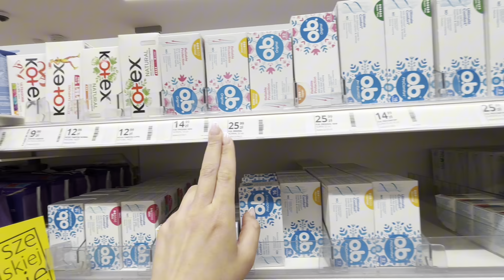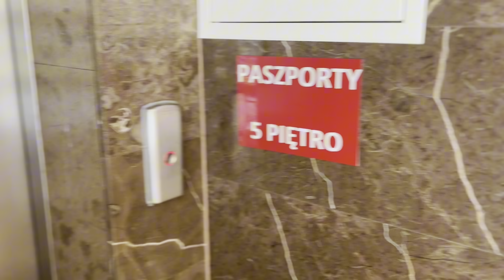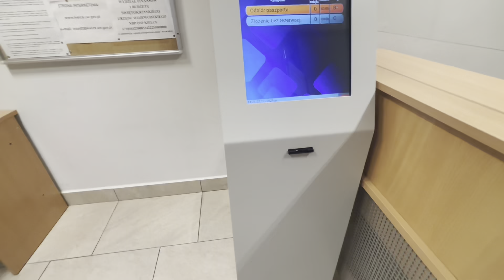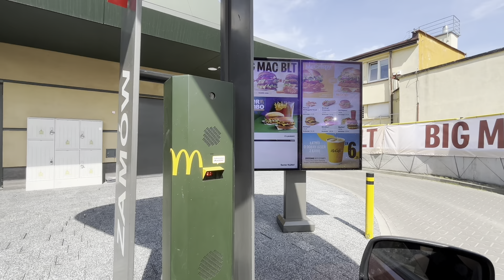VLOG: ODEBRAŁAM PASZPORT! PYSZNE PIEROGI!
Kochani życzymy Wam miłego oglądania! 😍

Będziemy ogromnie wdzięczni za like oraz subskrypcję! 😍jeśli chcecie wesprzeć nasz kanał wystarczy zakupić naszą wirtualną kawkę

 będzie nam bardzo miło i z góry dziękujemy bardzo! oczywiście nikogo nie zmuszamy 😘

Wpadajcie do naszej rodzinki😍